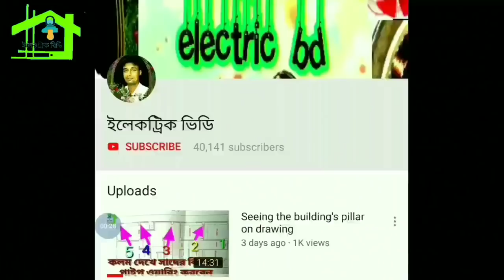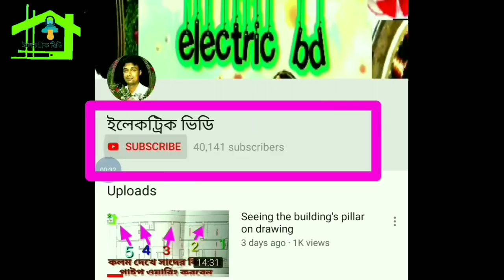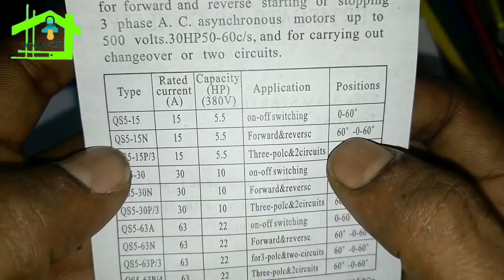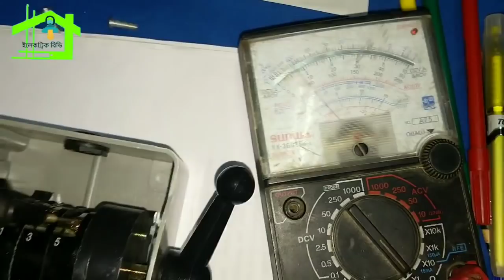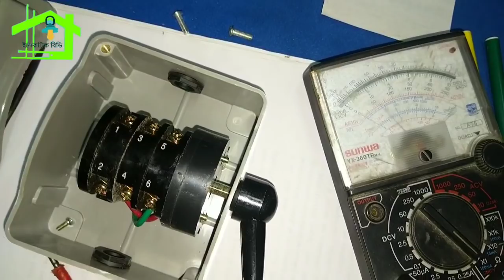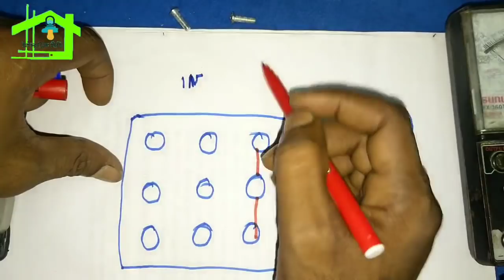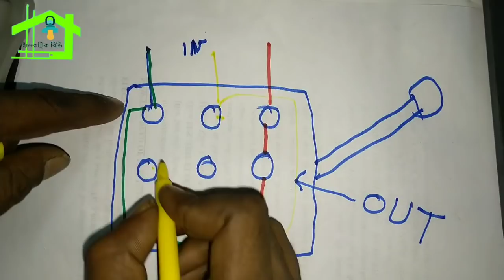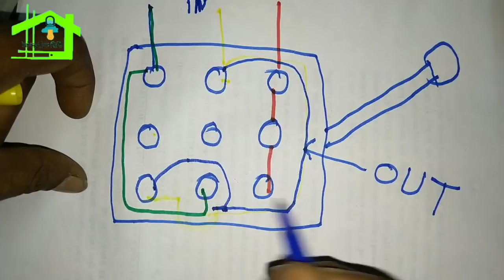3phase motor reverse forward connection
How to do 3 phase motor reverse forward connection and diagram,
কিভাবে থ্রি ফেজ মোটর রিভার্স ফরোয়ার্ড কানেকশন করতে হয় এবং তার ডায়াগ্রাম দেখুন,ও এই ভিডিওতে দেখতে পাবেন সিঁড়ির পাইপ নিচ থেকে উপরে কিভাবে উঠে,ও ছাদে পাইপ দেওয়ার পরে ছাদের সেন্টারিং ছাড়ার ফর সাদের পাইপ এর অবস্থান দেখুন